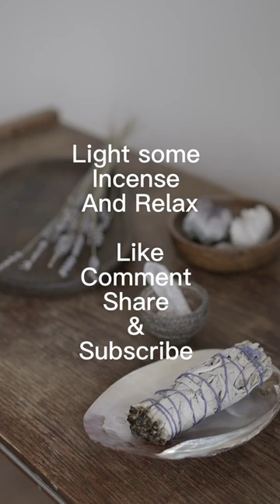Incense Healing Relaxing Music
Unleash the healing power of incense and invigorate your senses with our incense and sage.

Escape to a world of tranquility with our ambient music channel. Let our serene melodies transport you to a place of relaxation and inner peace.

Are you looking for a short meditation that will help you relax? Check out this video of mindfulness meditation music and soothing sounds, designed to help you calm down and de-stress.

This meditation is easy to follow and takes only 10 minutes. If you're looking for a quick and easy way to achieve mindfulness and relaxation, then this video is for you!

✨ Welcome to Serenity Oracle, your ultimate destination for all things relaxation, meditation, and mindfulness. Our channel is dedicated to providing you with a serene and peaceful environment, where you can unwind, de-stress, and rejuvenate your mind, body, and soul.

Our videos feature stunning visuals, ambient music, and soothing sounds from nature, carefully crafted to help you find inner peace and tranquility. From calming meditation sessions to guided relaxation techniques, we have something for everyone looking to enhance their well-being.

You'll be the first to know when we upload new content, and you'll have access to our growing library of relaxation videos.

So, whether you're looking to reduce stress, improve your sleep, or simply find a moment of peace and quiet in your busy day, Serenity Oracle has got you covered.

✨ SOCIAL MEDIA LINKS: LINKTR.EE/SERENITYORACLE

✨ JOIN AS A MEMBER AND GET A COLORFUL LOYALTY BANDGE

Meditation isn't just for monks anymore. In this video, we'll be exploring the benefits of mindfulness meditation with a relaxing soundtrack. Whether you're looking for ways to relax before bed or to improve your focus during the day, meditation can help you achieve your goals.

This 10 minute meditation is a great way to start your day or to relax before bed. And if you want to try mindfulness meditation for the first time, this short video is a great place to start. Plus, if you're at TikTok, you can use this video to promote mindfulness meditation in your community!

If you're looking for a quick and easy way to de-stress, try meditation! In this 10 minute meditation, you'll relax your mind and body with the help of some calming music.

This mindfulness meditation is perfect for when you need a quick break from your day. If you're looking for morning meditation ideas, this video is a great place to start. After trying this short meditation, you'll be able to enjoy a more relaxed morning!